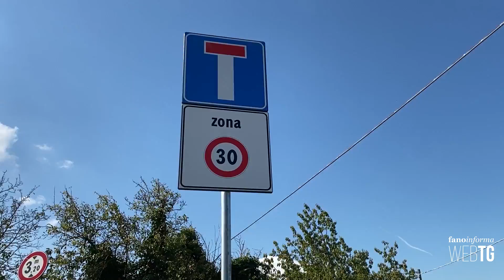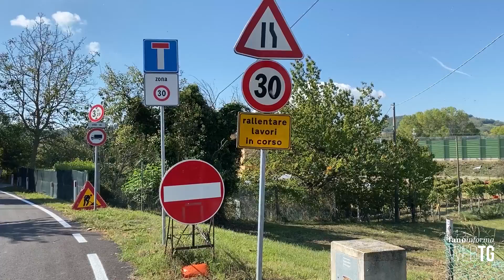Via Fanella sottopasso chiuso da due anni